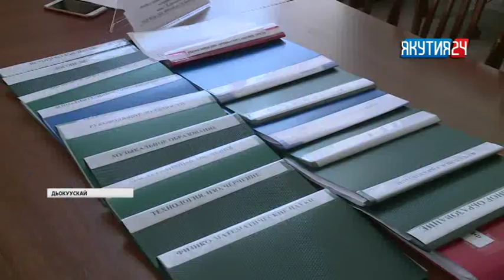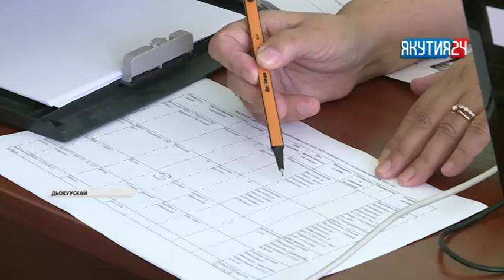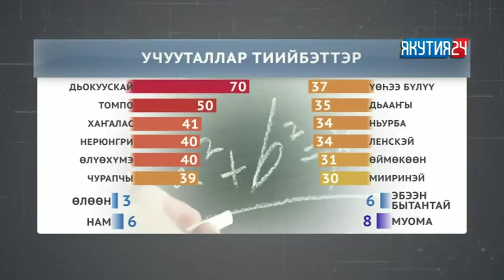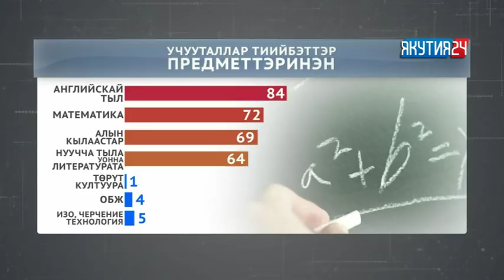Туһаан (3 чааһа). 09.08.2018